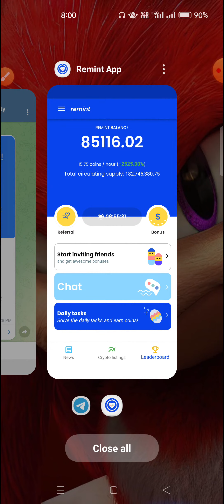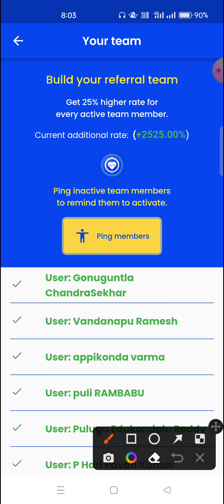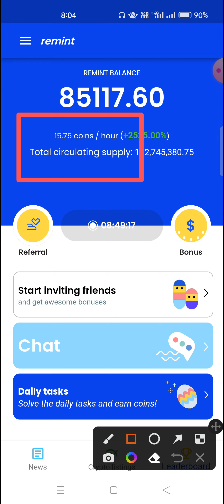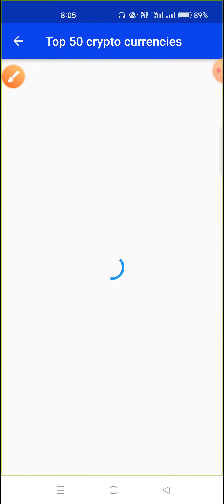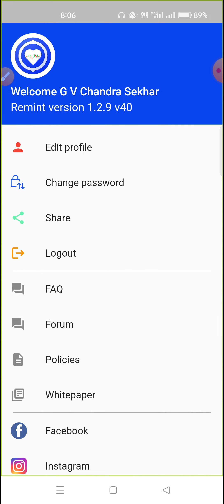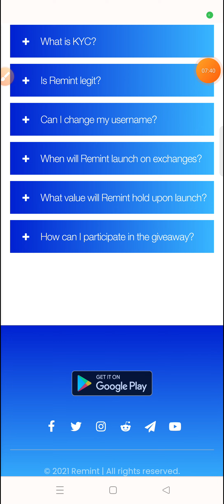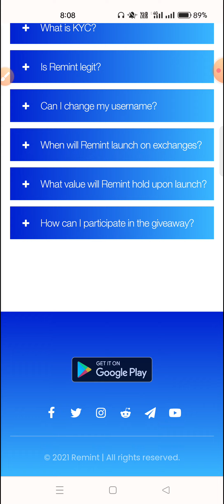Remint Good Project Good Mining తెలుగు 🥰 | Remint మైనింగ్ Update 🚀 | Don't Miss Added new Features 🥰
Invitation code : VVBL25VB